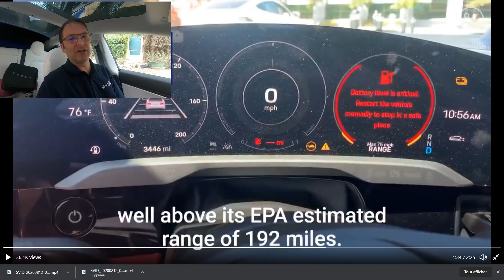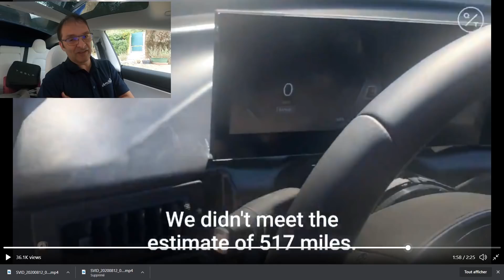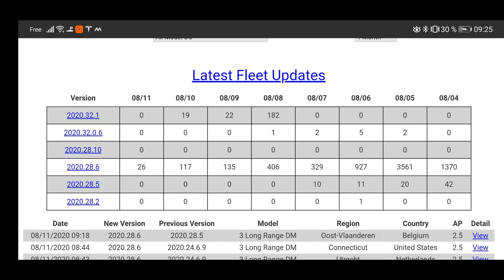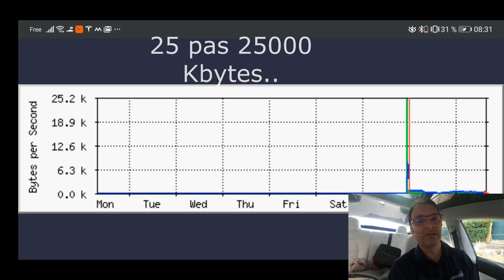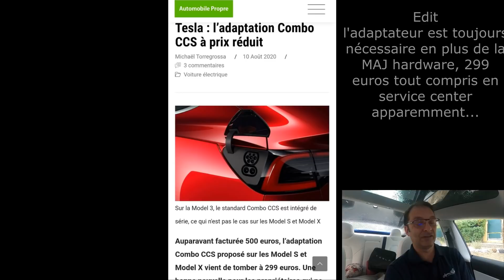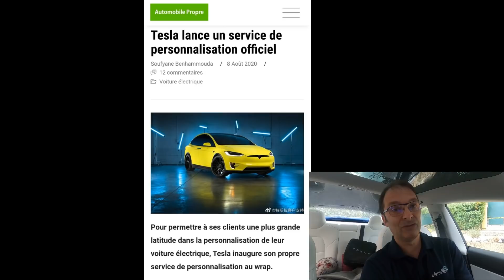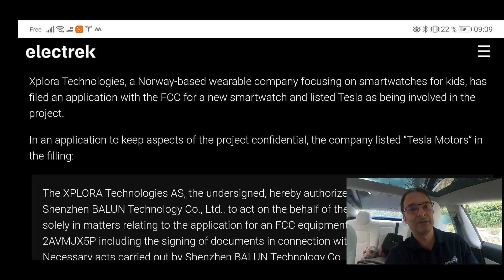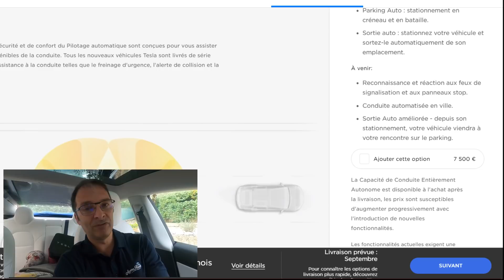Lucid air et autonomie record, MAJ 2020.32, MAJ Model S et X pour combo CCS: Les infos du jour!